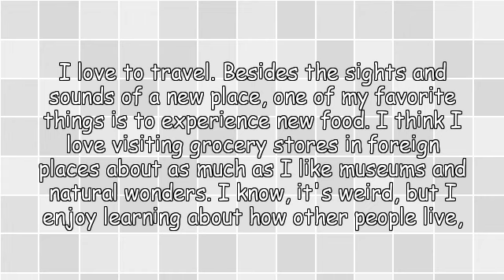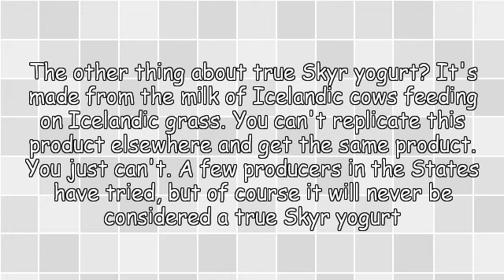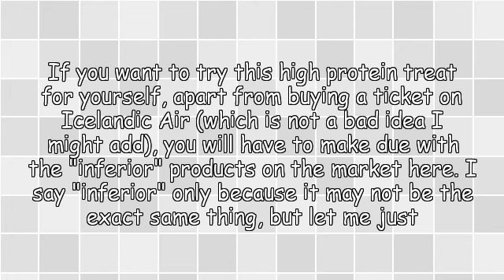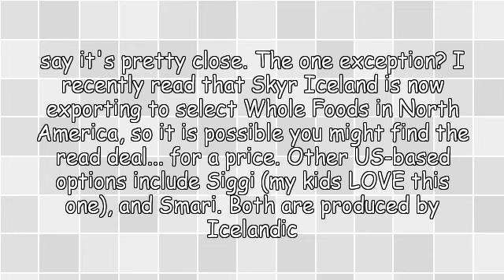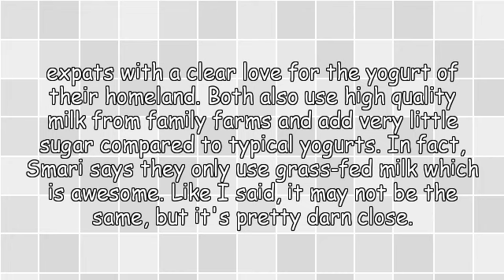Skyr Yogurt: Why You Don't Always Have to Go Greek